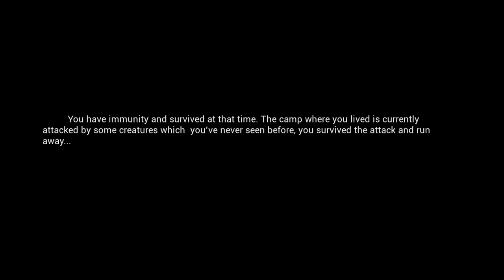Mist Survival | Már megint egy zombis túlélő játék?